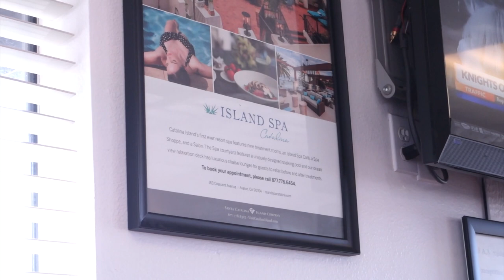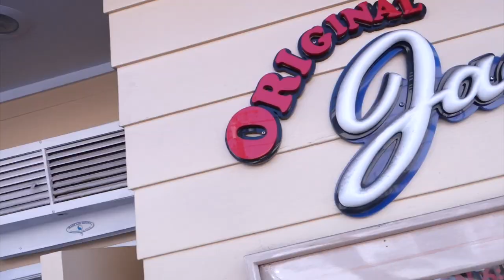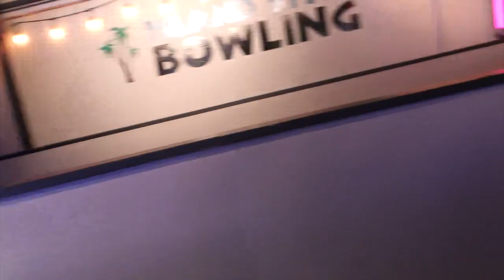We did WHAT at Catalina?! - Villain 'Ventures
I was so busy the week of my birthday that my family and I decided to celebrate the week after lol SO in honor of my birthday, my family took me on a "Day-cation" (Yes, that's the proper term for one day vacation) to Catalina Island via Helicopter 😱 AND THEN we went Zip lining?!?! Best. Bday. Ever!